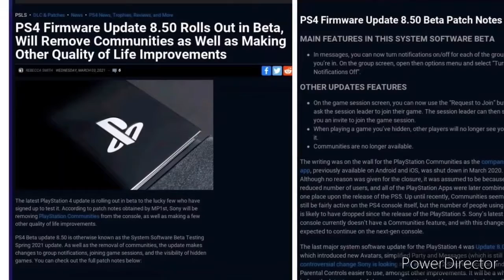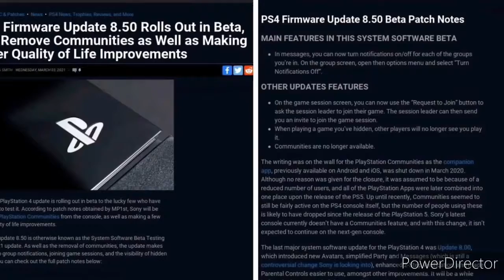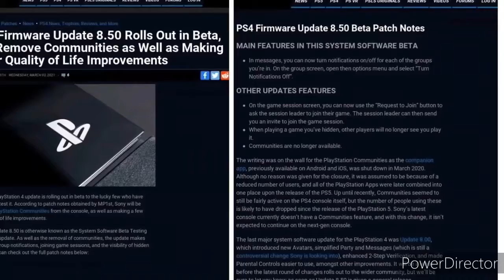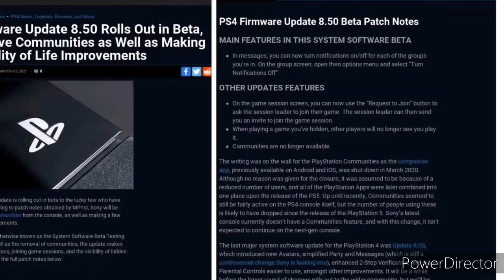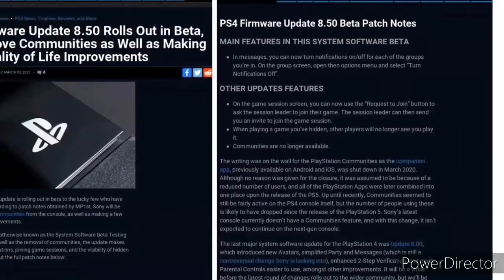PS4 NEWS! Goodbye Communitys? ( I NEVER THOUGHT I'D HAVE TO MAKE THIS VIDEO! )